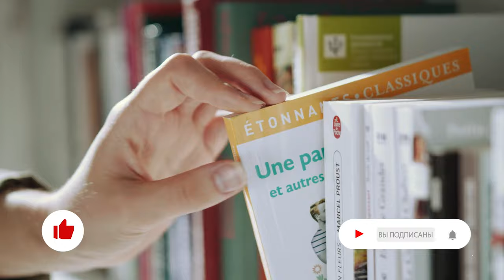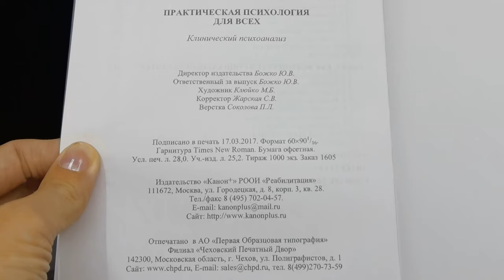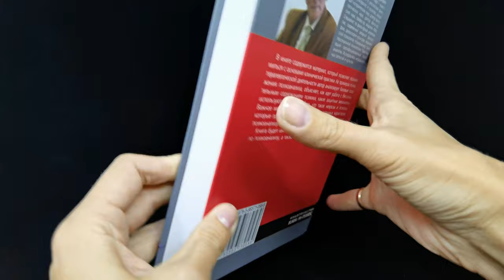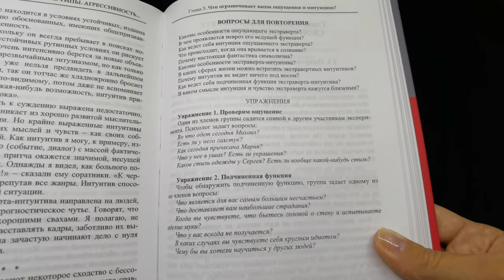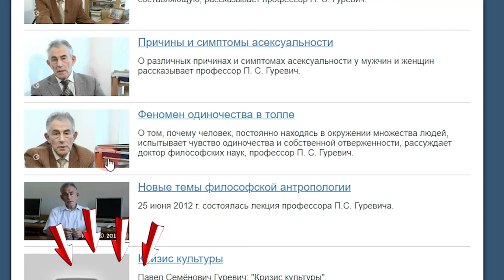Практическая Психология. Павел Гуревич. Обзор Книги и Подарок!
В книге содержится материал, который позволяет познакомиться с основами клинической практики. На примерах психотерапевтической деятельности автор анализирует базовые положения психоанализа, объясняет, как идет работа с бессознательным содержанием психики, какие защитные механизмы используются в этой работе, что такое неврозы и психозы. Важное место в книге занимает тема различных характеров, которые присущи людям. Смотрите скорее!